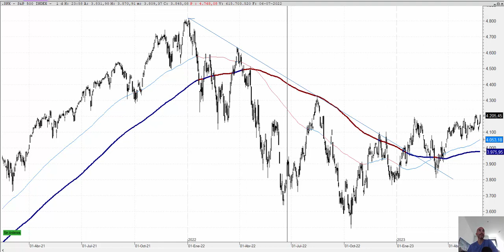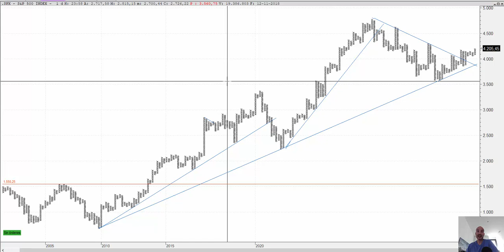🔥 Análisis Técnico del S&P500 con objetivo 4700 puntos!!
Si estás interesado en analizar el mercado financiero y estudiar el patrón de acción en detalle, este video te va a ser de gran ayuda. En este video, analizamos el S&P500 con la finalidad de establecer un objetivo de 4700 puntos, lo que nos llevará a una buena inversión